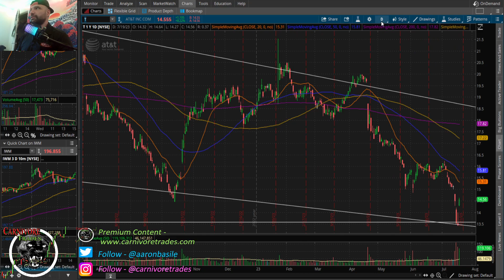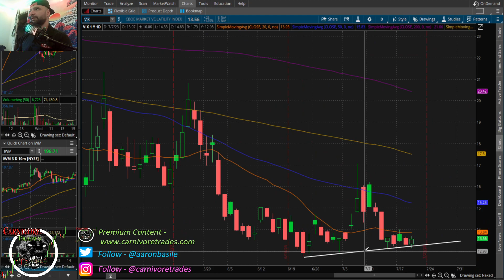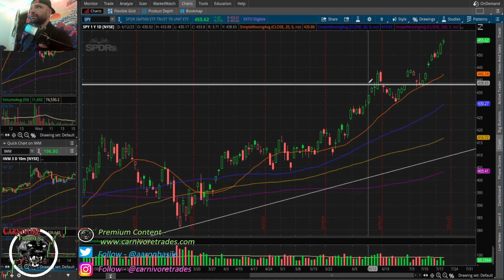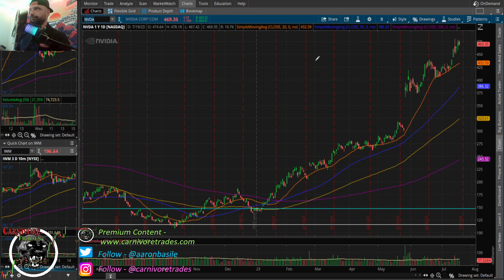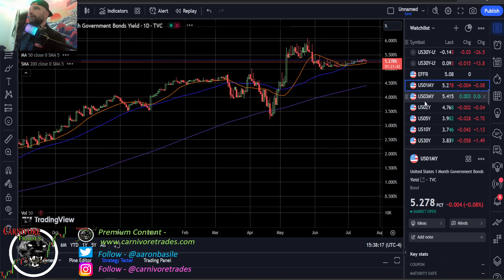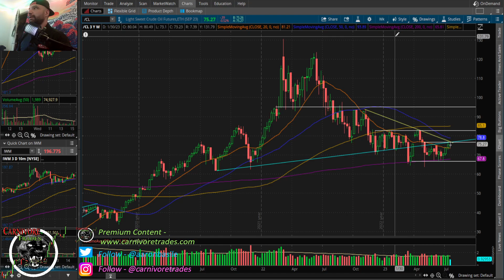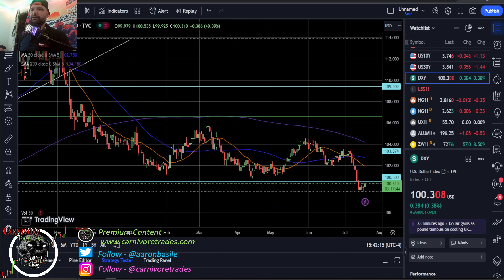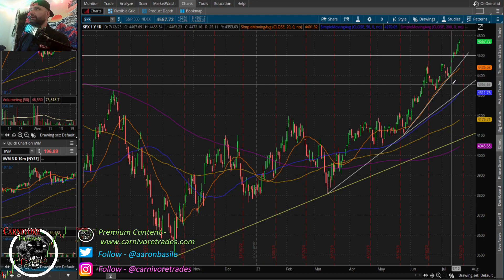Stocks Trade Sideways Ahead Of TSLA/NFLX Earnings, Here Are The Levels...